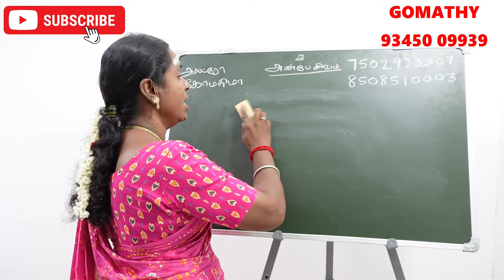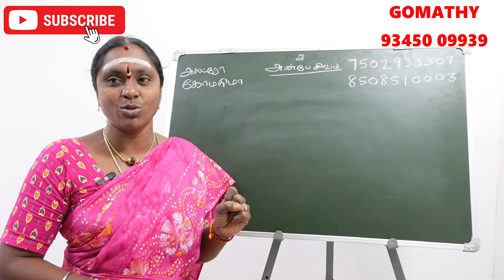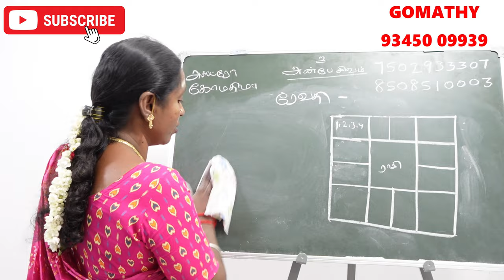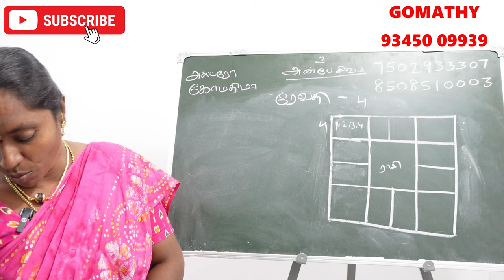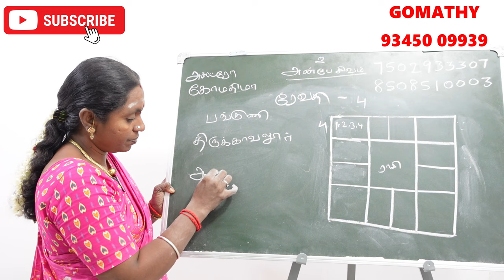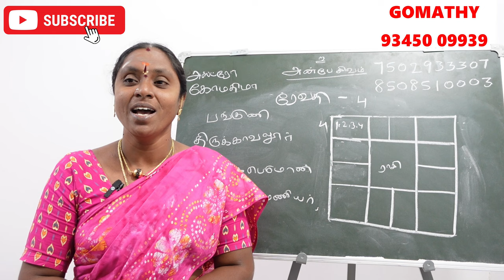ரேவதி நட்சத்திரம் பிறந்தவர்களுக்கு கர்மவினை தீர்க்கும் கோவில் | revathi natchathiram karma kovil